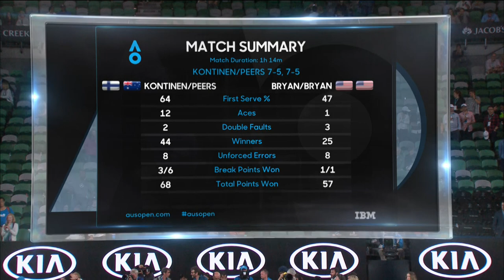Kontinen/Peers v Bryan/Bryan match highlights (Final) | Australian Open 2017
Match highlights from the men's doubles final at the Australian Open 2017.
Henri Kontinen and John Peers defeated Bob and Mike Bryan in straight sets.